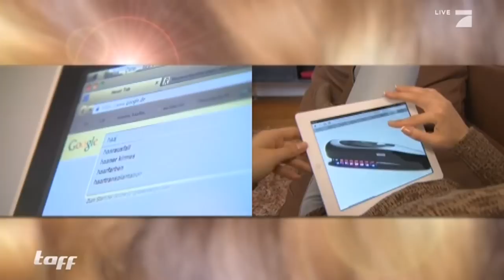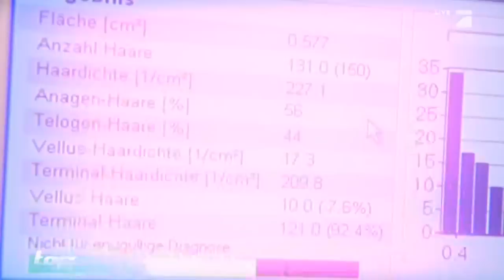Anti Haarausfall: Haarwuchsmittel im Test | taff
Was tun wenn die Haare schon in jungen Jahren einfach dünner werden? taff hat Haarwuchsmittel getestet und ein überraschendes Ergebnis vorzuweisen!

Regaine Männer Schaum